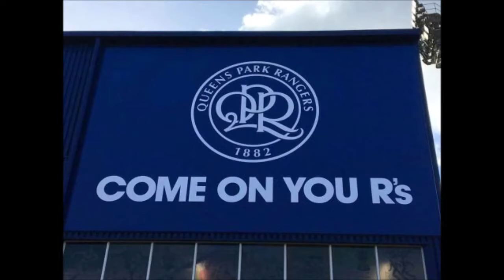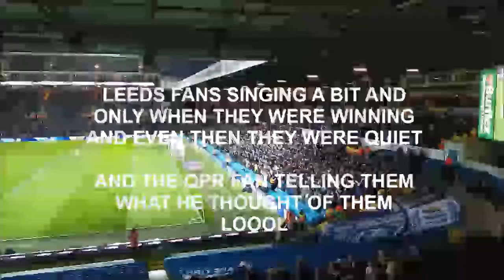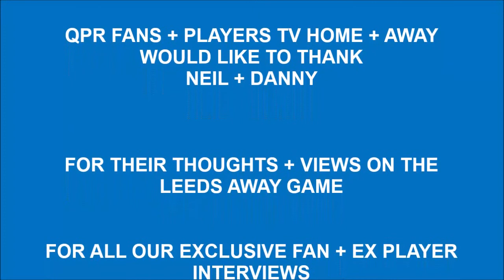QPR FANS + PLAYERS TV HOME + AWAY MATCHDAY THOUGHTS + VIEWS FOR LEEDS AWAY SAT 8TH DEC 2018